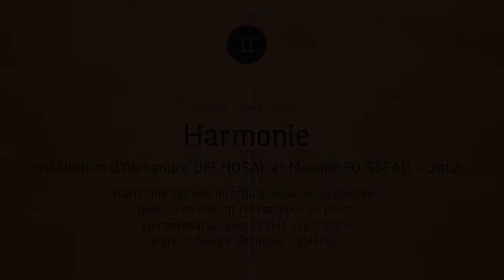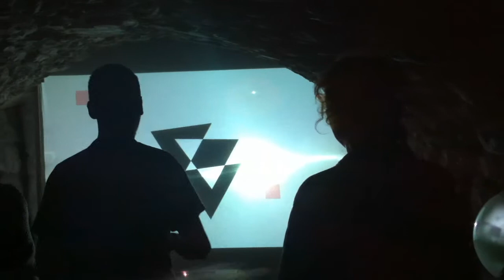Harmonie, Désert Numérique 3, Saint-Nazaire-le-Désert, 2012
Harmonie est une installation interactive réalisée dans le cadre de la troisième édition de Désert Numérique, à Saint Nazaire le Désert (Drôme). Cette installation a été réalisée par Maxime Foisseau et Alexandre Dechosal.

Dans la voûte du jeu de paume, les participants viennent s'essayer à la déformation et l'ajout d'effets sonores sur des musiques plus ou moins populaires. La vidéo projection au fond de la voûte transcrit à travers des formes géométriques et vectorielles cette transformation auditive.

Ce projet est parti d'une proposition spontané de Maxime et Alexandre, qui voulions travailler ensemble et expérimenter les capacités de la reconnaissance gestuelle par l'intermédiaire d'une Kinect. La dimension de mixage sonore et de vidéo projection ont évolué au cours de nos recherches. Ces questions sont toujours d'actualité...
Nous cherchons à la fois à améliorer techniquement notre proposition et de repenser cette dimension musicale.